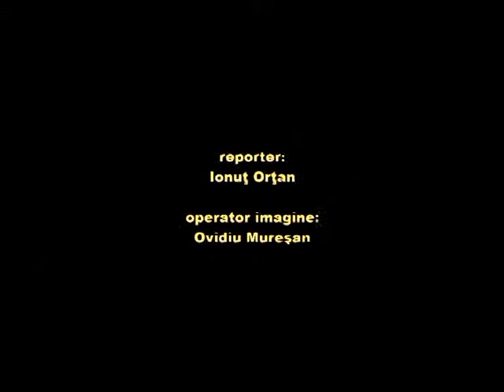Himan si cotoia